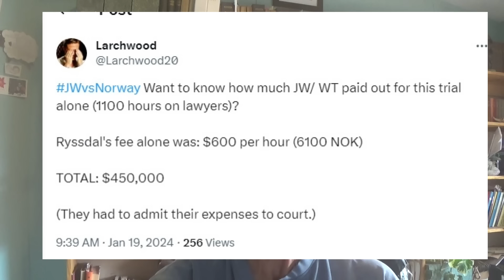PIMO Elder Leaks Watchtower's S*xual Sin Information Worksheet